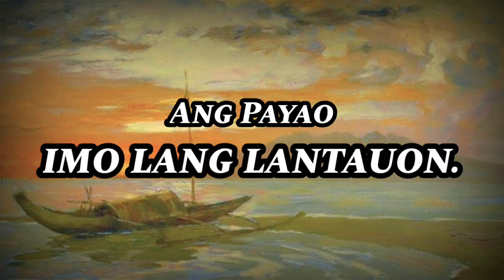Sing with DK - Dandansoy - Philippine Folk Song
Dandansoy is a Philippine folk song from the Visayas.